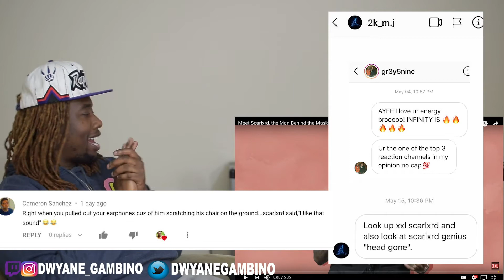Meet Scarlxrd the Man Behind the Mask! Who Am I? REACTION